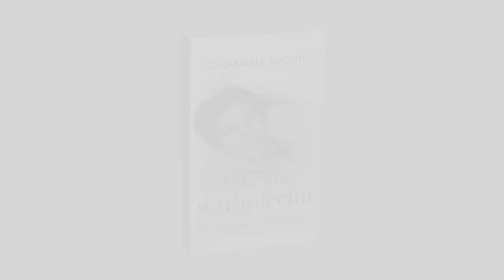O. Mirosław Kopczewski OFM | Mistyczka, która uratowała tysiące dusz!